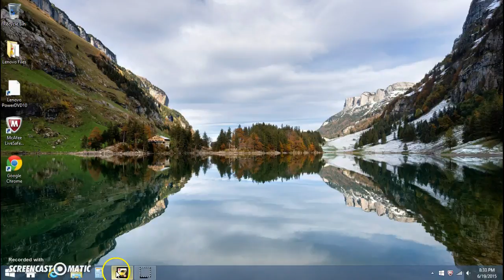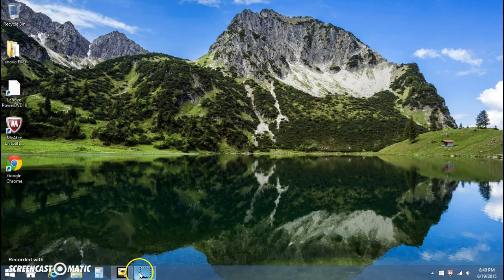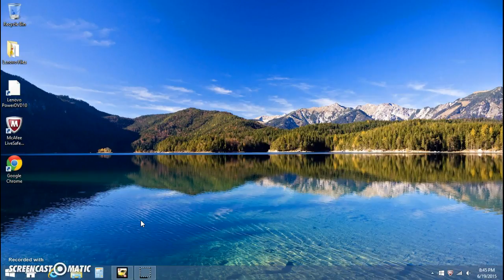Raider makes me play Asphalot 8 again